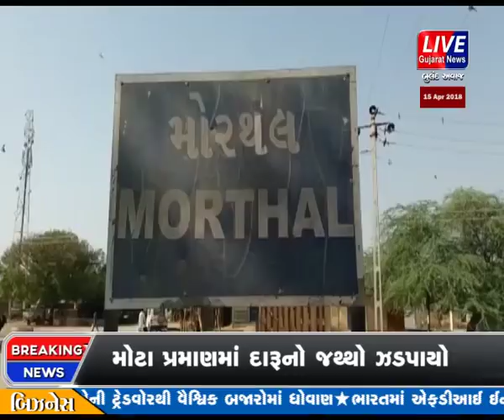BANASKANTHA NA SARHADI VISTAR MA UNTVAID DOCTORO NO RAFADO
થરાદ સાચોર હાઈવે પર આવેલા આતરીયાળ વિસ્તારોના મોટામેસરા. મિયાલ.ખારાખોડા. તેમજ થરાદ ધાનેરા રોડ પર મોરથલ. ખેગારપુરા. વડગામડા  જેવા ગામોમા ડિગ્રી વગરના કમ્પાઉન્ડરમાંથી મુન્નાભાઈ બનીને દવાખાના ખોલ્યા છે અને અભણ પ્રજા પાસેથી ઉઘાડી લુંટ કરી રહ્યા છે ત્યારે બે મહિના અગાઉ થરાદ તાલુકા ભુરીયા ગામના બોગસ તબીબે એક મહીલાને બેભાન કરી દુષ્કર્મ આચર્યું હતું ત્યાર બાદ થરાદ તાલુકાના માગરોલ ગામે  એક ઊંટવૈદો ડોક્ટર એક મહિલાને ઇન્જેક્શન આપી બેભાન કરી અશ્લીલ ફોટા પાડી બ્લેક મેલ કરી દુષ્કર્મ કરવાની ઘટના બની હતી તો હવે  ઊંટવૈદો પેપર ના પત્રકારની આડ તેમજ મેડિકલ સ્ટોરની આડમાં ખુલ્લેઆમ  દવાઓ  બાટલા અને ઇન્જેક્શન લઈ લોકોને  આપી આરોગ્ય સાથે ચેડાં કરી રહ્યા છે.મોરથલ ગામમા પણ બોગસ તબીબ છેલ્લા 11 વર્ષથી  લોકોના આરોગ્ય સાથે ચેડા કરી રહો છે  તો આવો બોગસ ડોક્ટરોને  સાંભળીએ